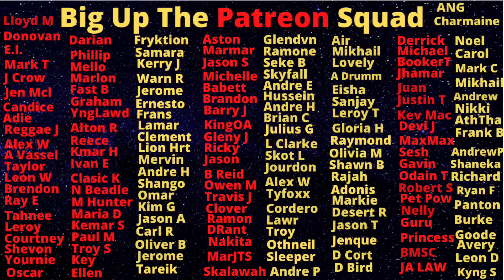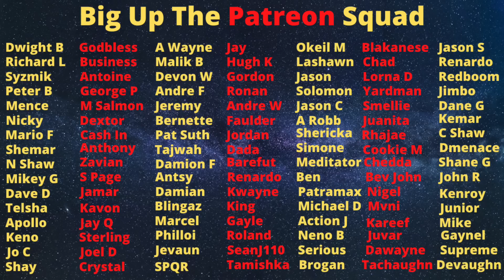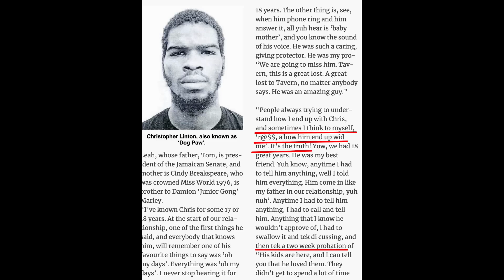This Is How A Feared Gunman Captured This "Uptown" Woman...Heart